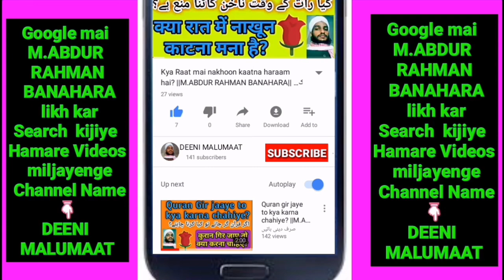786 likhna kaisa hai | Bismillah ki jagah 786 likhna | 786 ka kya matlab | 786 ka hukum | Masaail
About Video:-
786 kya hai? Is video mai yahi bataya gaya hai aap zaroor dekhiye aap ke kaam aayega,

Islami malumaat keliye Follow kijiye bilkul free mai

2 - Like kijiye Facebook me Deeni malumaat page ku bilkul free me :-